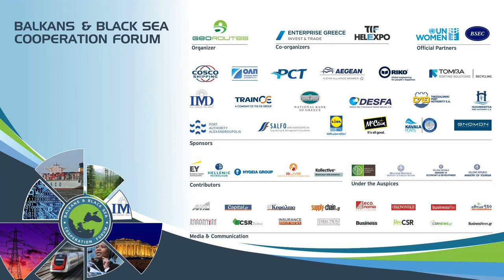Dr Jelica Stefanovic Stambuk, Advisor SDGs 2030 Ministry EU Integration Serbia @ BBSF2018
May 31 2018, Dr Jelica Stefanovic Stambuk, Professor Diplomatic/Intl Studies University Belgrade, Advisor SDGs 2030 Ministry EU Integration Serbia, on stage BBSF2018 about Circular Economy on New technologies and eco-innovation